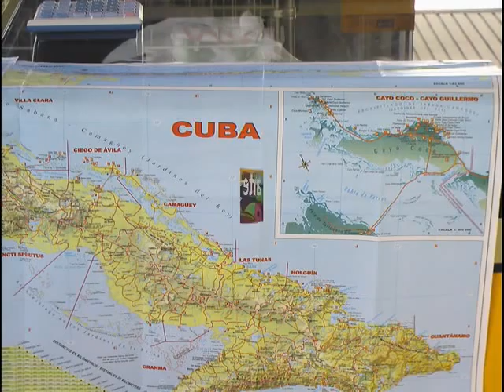Papiosco and Mocombo - Percussion solo.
Art of Cuba video with Cuban percussionist Papiosco and Roberto Riveron on bass and Peruchin on piano. Recorded in Habana Cuba.
Film and produced by Danny Mott .